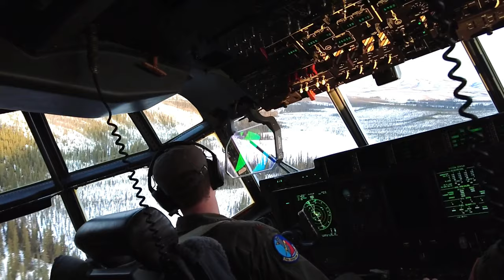Watch the 374th AW Light Up the Sky with LCLA Air Drops and Static Line Jumps!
The 374th AW role consisted of transporting military personnel, heavy equipment, and conducting low cost low altitude (LCLA) air drops, to aid other units, Time lapse b-roll and footage of night static line jumps.

374th AW supports JPMRC 23-02 b-roll
AK, UNITED STATES
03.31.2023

Film Credits: Video by Senior Airman Manuel Zamora
374th Airlift Wing Public Affairs